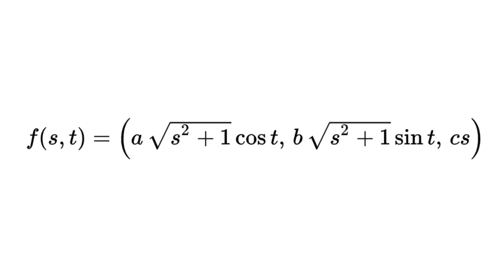Ile geometrii jest wokół nas?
Czym zajmuje się geometria? Co łączy pączka z dziurką i torus? Czy figura geometryczna może mieć kształt lejka? Film jest częścią scenariusza "Co wycinają matematycy?"

W filmie występuje Miłosz Adamczyk, student Inżynierii Lotniczej Politechniki Wrocławskiej.

Jesteśmy organizacją non - profit, rozwijającą kreatywność uczniów. Zobacz nasze działania